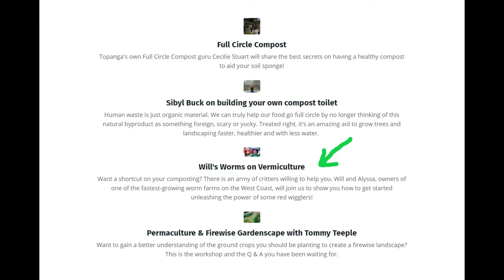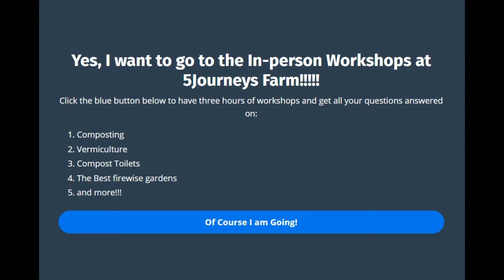Will And Alyssa's First Gig!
Will and Alyssa will be featured speakers on transforming your yard and your community! Click our link in the comments to sign up for totally free online training about fire safety, composting, and vermiculture. The online training will take place Monday, May 17th-Friday, May 21st from 6:30-7:30PM. We will be presenting online Wednesday, May 19th around 6:45PM PST.

We will also be giving multiple live presentations Saturday, May 22nd at 5Journeys Farm in Topanga. Learn how to build a worm bin, compost food waste, and produce natural fertilizer using worms! Come meet Will and Alyssa in person and buy your own worm composting starter kit!

Sign up for the free online training through our link and you'll be emailed an option to register for the in-person training on the 5Journeys Farm in the Topanga Canyon community of Los Angeles.

The training will include guest speakers on important elements of a firewise yard--from composting and vermiculture to greywater systems, from strategic planting of native plants to the removal of “matchstick” plants.